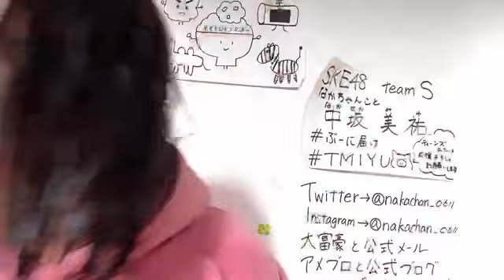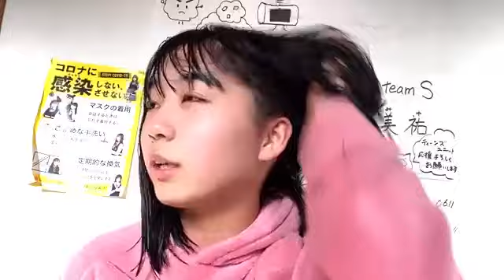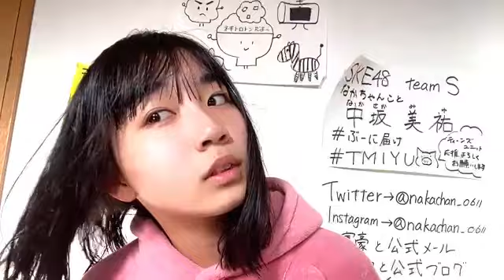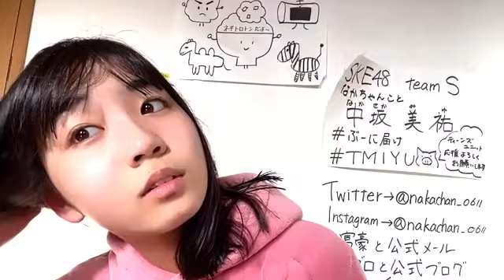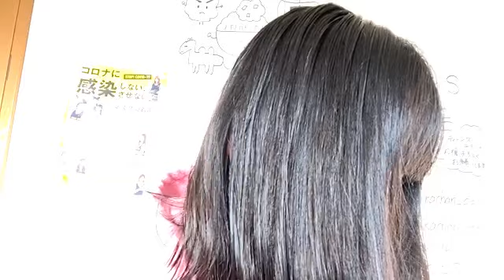中坂 美祐（SKE48 チームS） 2021年03月22日 07時45分06秒